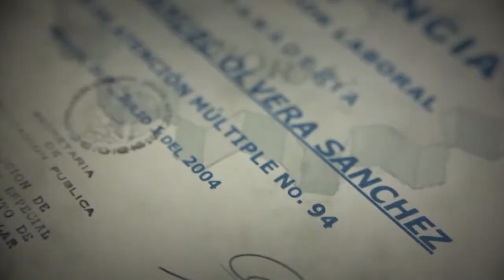Canal 14: Discapacidad e inclusión